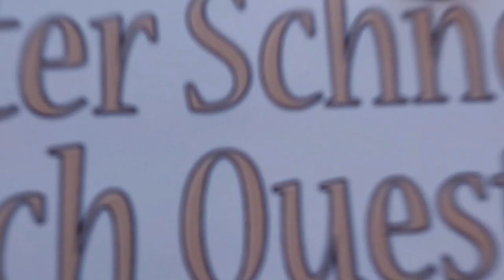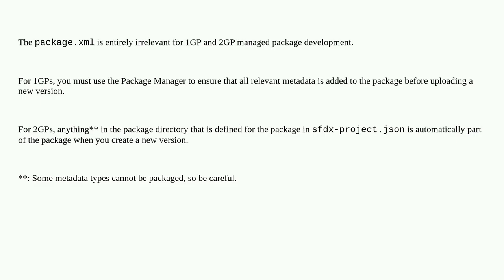Salesforce: Should I include a populated manifest file package.xml when creating my package?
Should I include a populated manifest file package.xml when creating my package?

A special thanks goes out to the community

  custom-field package.xml metadata-api managed-package